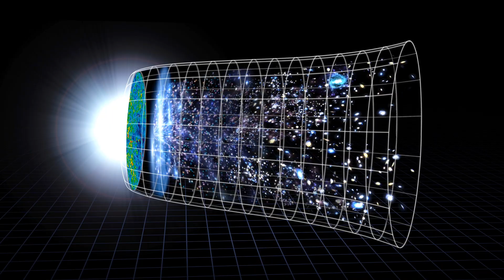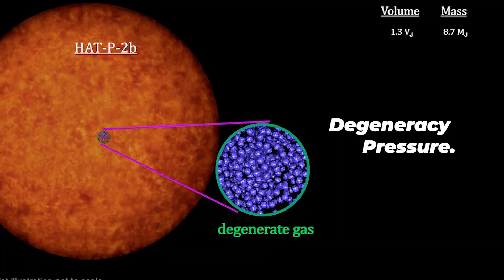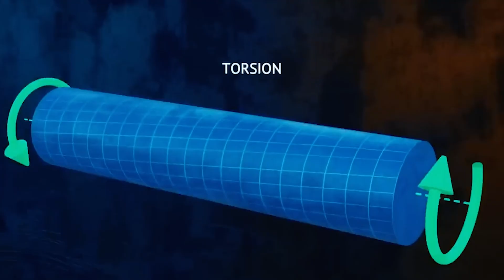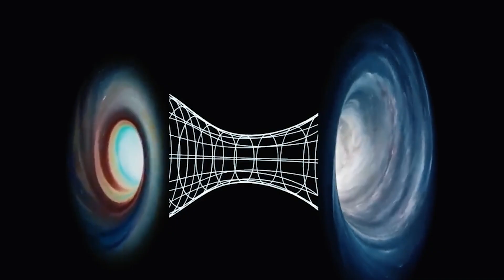James Webb Telescope Saw Strange Galaxies Before The Big Bang Theory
"Galaxies Actually Existed Before The Big Bang" James Webb Telescope Saw 15 Strange Galaxies beyond.

Galaxies… before the Big Bang? Yeah, that’s the mind-bending possibility shaking every corner of astrophysics right now. The James Webb Space Telescope has spotted 15 strange galaxies so far away, so impossibly old, that they challenge everything we thought we knew about the birth of the universe. These objects sit far beyond the expected cosmic horizon—right where nothing should exist—and yet, there they are, glowing through time like cosmic rebels refusing to obey physics.

In this video, the story unfolds visually as we zoom across the early universe, revealing how Webb’s infrared eyes pierced through 13 billion years of darkness. We explore why some scientists believe these galaxies may hint at cycles of universes, or even a cosmic era that predates the Big Bang itself. The narrative dives deep into redshift anomalies, early star formation, and groundbreaking theories being reshaped by this discovery.

If you’re fascinated by cosmic mysteries, reality-breaking discoveries, and the edges of theoretical physics, then this journey is about to pull you right in. Webb didn’t just rewrite textbooks—this time, it set them on fire.